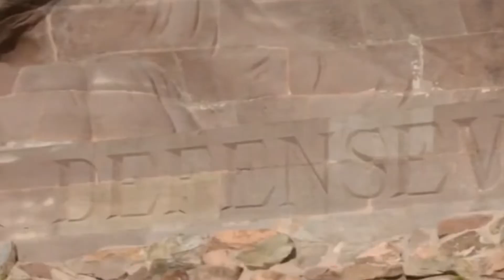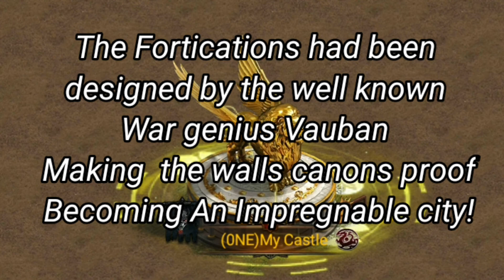ClashOfKings CoKVIBE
Apollo skin castle in real🦁